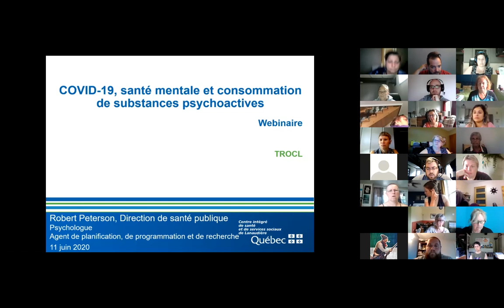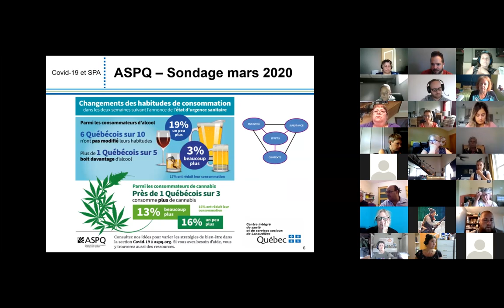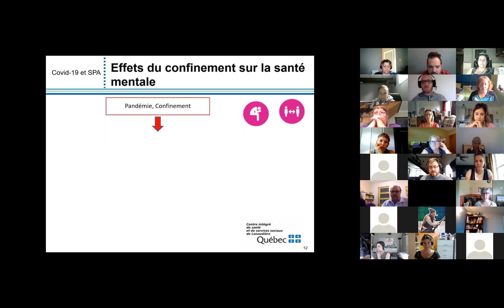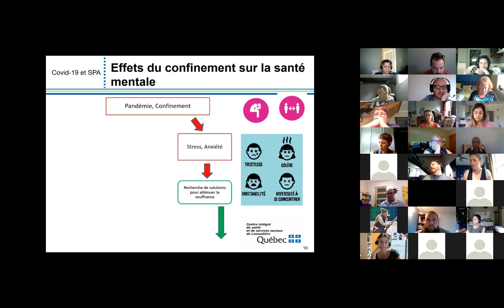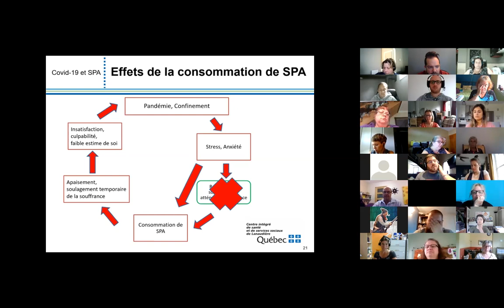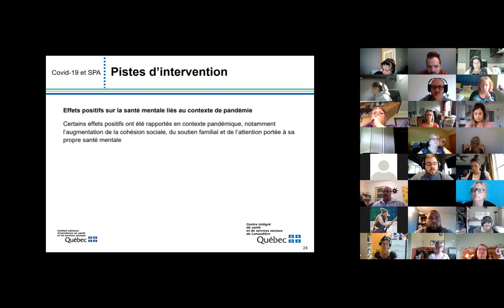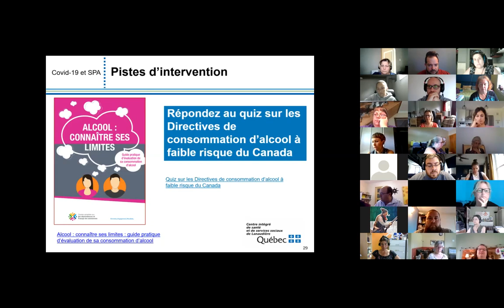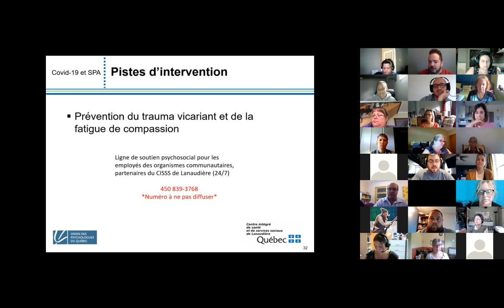L'Entracte du 11 juin 2020 | TROCL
Pour l'Entracte du 11 juin 2020, la TROCL recevait Robert Peterson de la Direction de la santé publique de Lanaudière pour parler de l'effet de la pandémie sur la consommation.